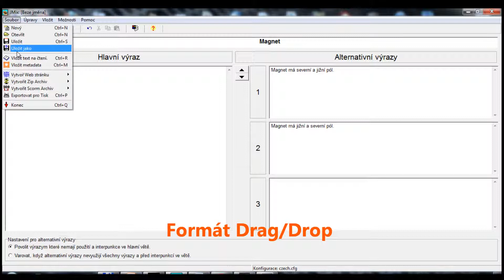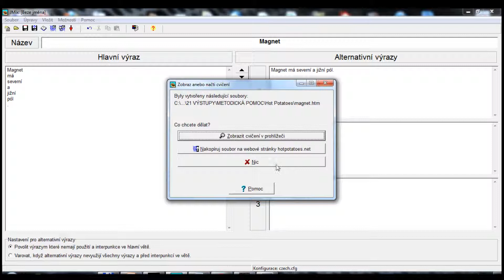JMix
Hot Potatoes
Ukázka vznikla v rámci projektu Za poznáním více smysly,
ZŠ a MŠ Frenštát p. R., Tyršova 913
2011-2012